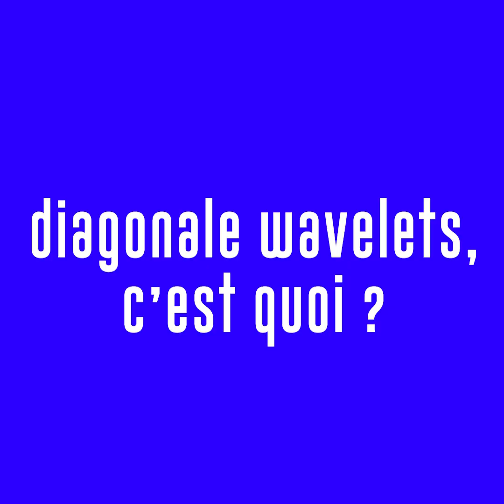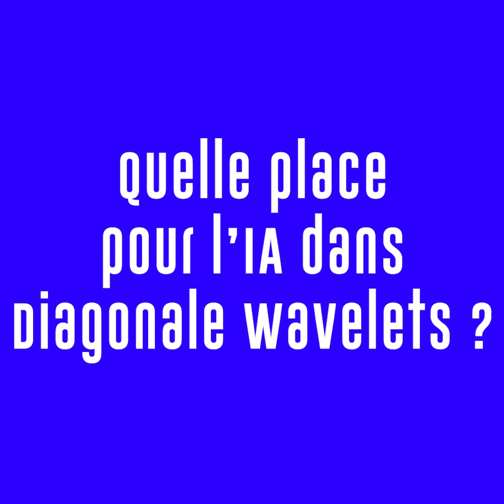GENERIC #1 / Diagonale Wavelets - Julien Haguenauer